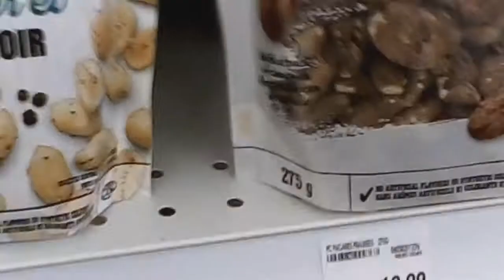March 22, 2021